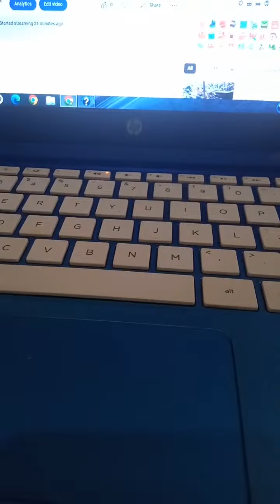Highlight 16:39 - 21:39 from Marc Howell Tin vlog is live